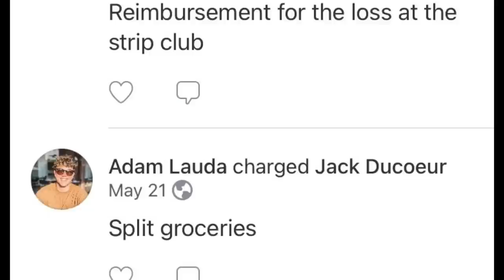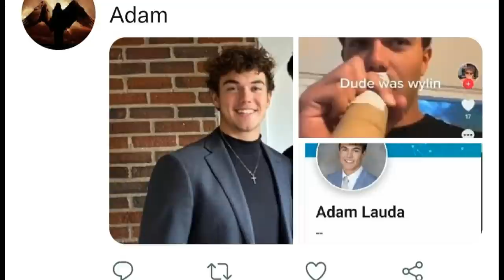IS THIS ADAM? SEEN WITH KAYLEE GONCALVES DOG IN TIKTOK | IDAHO 4!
Idaho 4 - Ethan, Xana, Kaylee and Madison. The four students from Idaho university that were found in their home on the 13th November 2022.